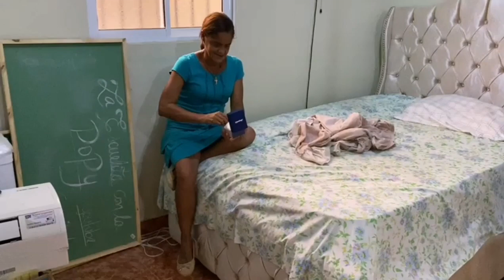Brisita fue a cumplirle a la Popis le llevó los palos de las cortinas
Gracias a brisita por enviarme Este vídeo ella fue a cumplirle a la Popis le llevó los palos de la cortina y la despensa ya le van a trabajar me dice que ya para el lunes o martes estará todo listo Muchas gracias a nuestra amiga brisita por cumplirle a la pompi